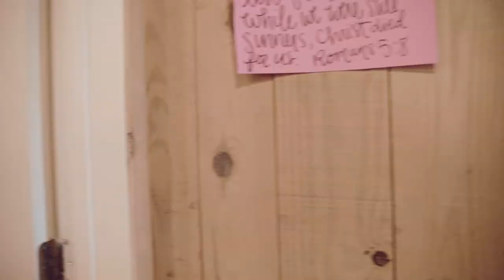STUDENT CAMP 2 - 2019